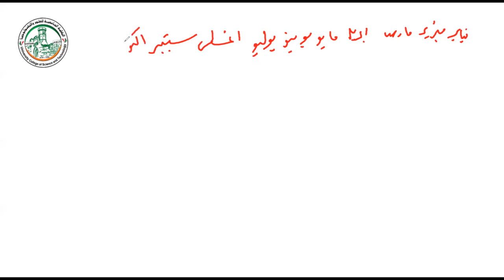حسابات الفائدة البسيطة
شروحات الرياضة المالية